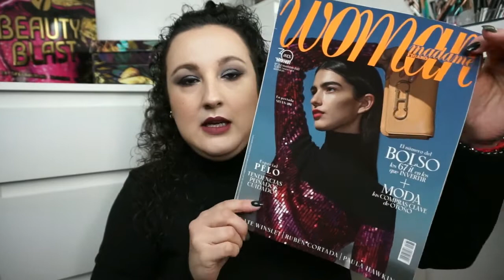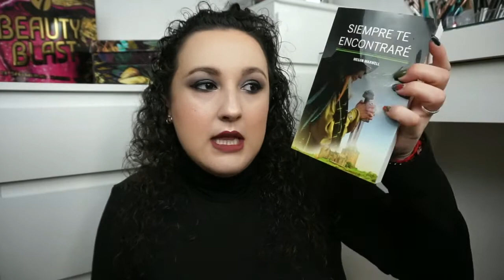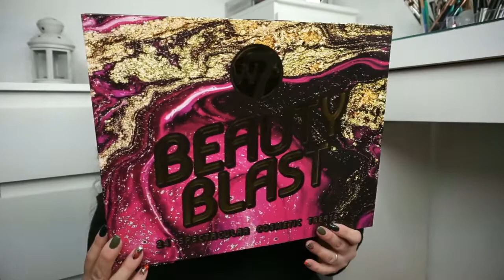Compras Noviembre | Noelia Talero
PRODUCTOS MENCIONADOS:
-Desmaquillante bifásico Lidl
-Mikado Flor de Loto Lidl
-Desmaquillante bifásico Mercadona Deliplus
-Base de maquillaje No Transfer Mercadona
-Corrector Camouflage Mercadona
-Aceite de Árbol de té Mercadona
-Sérum Vitamina C y ácido hialurónico Kueshi
-Calendario de adviento Birchbox (no disponible) 50€

NOELIA15
*STYLEVANA* (Activo durante 3 meses)
INFO10NOELIATJ